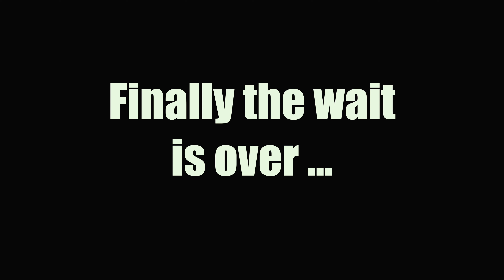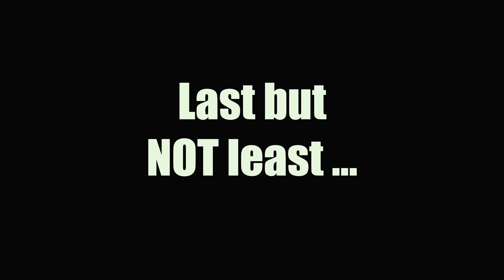Cheryl's 60th Birthday 2021